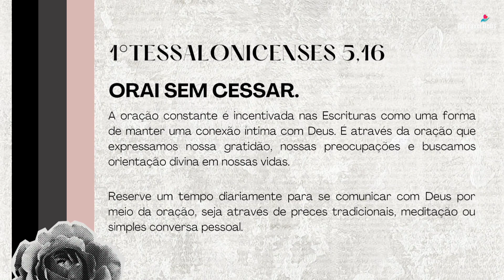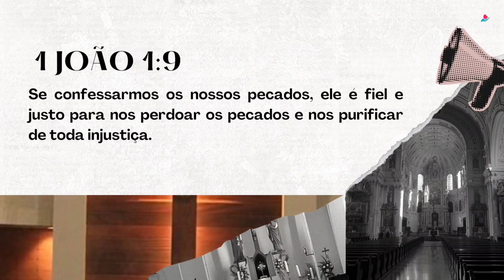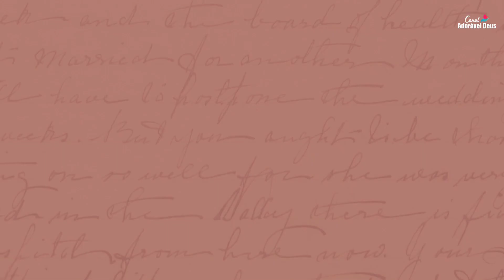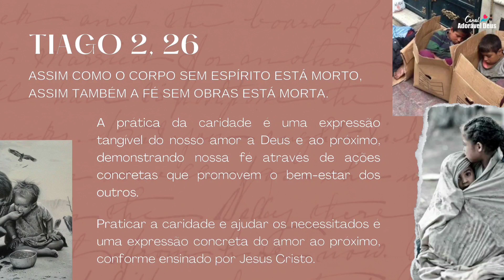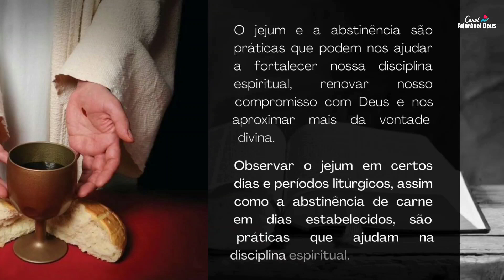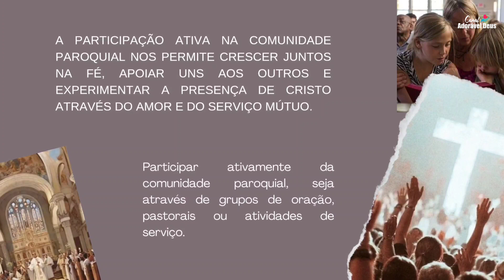10 Coisas que TODO CATÓLICO deve PRATICAR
Assistir o vídeo sobre as 10 coisas que todo católico deve praticar no canal Adorável Deus pode ser muito benéfico para quem busca aprofundar sua fé e compreensão da doutrina católica. O vídeo provavelmente oferece orientações práticas e conselhos espirituais que podem ajudar os católicos a crescerem em sua relação com Deus, a igreja e a comunidade. Além disso, pode fornecer insights inspiradores e motivacionais para a prática da fé no dia a dia. Vale a pena conferir e refletir sobre como essas orientações podem ser aplicadas em sua própria vida espiritual.

COLABORE COM O CRESCIMENTO DO CANAL, CURTINDO, COMPARTILHANDO E
COMENTANDO NOSSAS PUBLICAÇÕES.